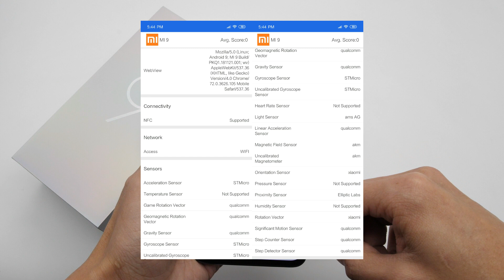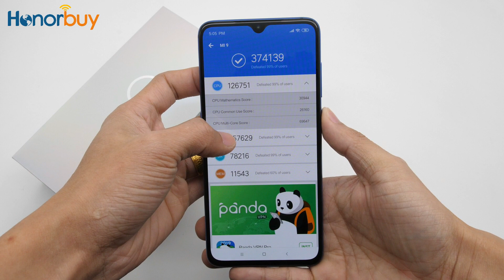Xiaomi Mi 9 Antutu Benchmark